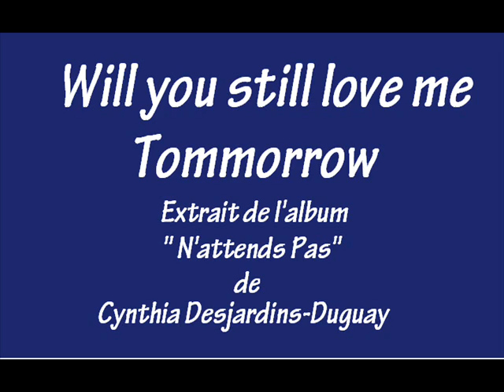Will you still love me tommorrow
Extrait de l'album N'attends Pas de Cynthia Desjardins-Duguay.

Preview of the new album N'attends Pas de Cynthia Desjardins-Duguay